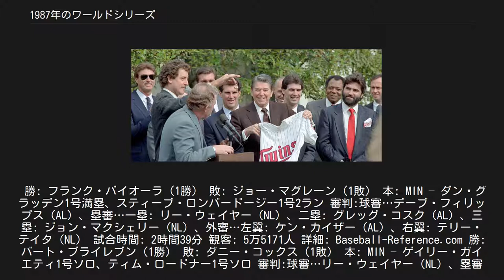1987年のワールドシリーズ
ミネソタ・ツインズ
セントルイス・カージナルス
1987年の野球において、メジャーリーグベースボール（MLB）優勝決定戦の第84回ワールドシリーズ（84th World Series）は、10月17日から25日にかけて計7試合が開催された。
その結果、ミネソタ・ツインズ（アメリカンリーグ）がセントルイス・カージナルス（ナショナルリーグ）を4勝3敗で下し、63年ぶり2回目の優勝を果たした。
 両チームの対戦はシリーズ史上初めて。
今シリーズは、全試合で本拠地球団が勝利するという史上初の展開をたどった。
ツインズは、前回のシリーズ優勝時はワシントンD.C.を本拠地都市とする "ワシントン・セネターズ" として活動しており、ミネソタ州に移転してツインズとなってからは初優勝となる。
シリーズMVPには、第1戦と最終第7戦で先発勝利を挙げるなど、3試合19.1イニングで2勝1敗・防御率3.72という成績を残したツインズのフランク・バイオーラが選出された。
 1987年のワールドシリーズは10月17日に開幕し、途中に移動日を挟んで9日間で7試合が行われた。